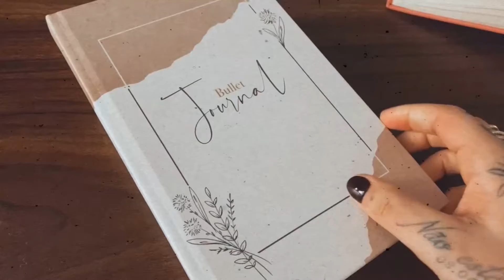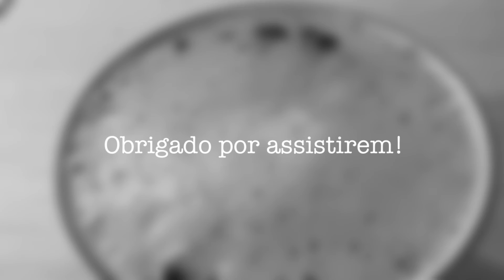HYGGE LIFE & LOCKDOWN // Sophi Lavie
Estamos no último mês do ano, deste ano complicado para todos nós e estamos em lockdown novamente (que aqui na Alemanha acabou de ser alargado até dia 10 de Janeiro). Temos de fazer os possiveis para nos mantermos positivos no meio disto, e estes têm sido os meus dias, entre cafés, decorações de Natal (porque as crianças merecem) e desenhar para clientes pós lockdown.

Espero que gostem, que dêem um like no vídeo, partilhem e subscrevam o canal para não perdem nada!